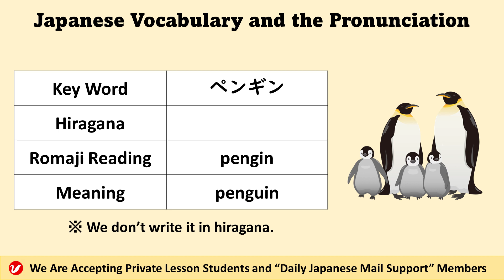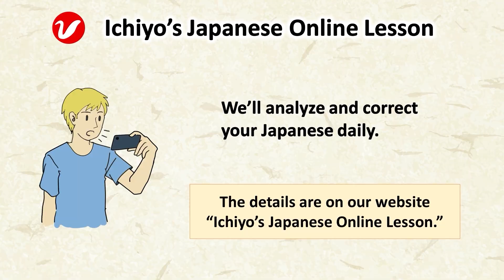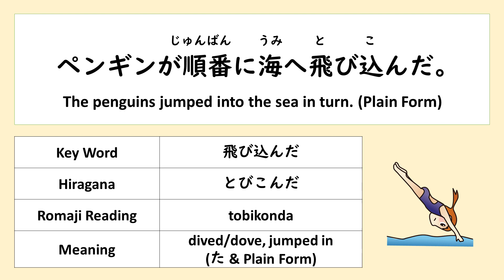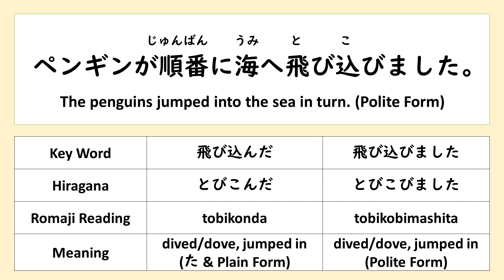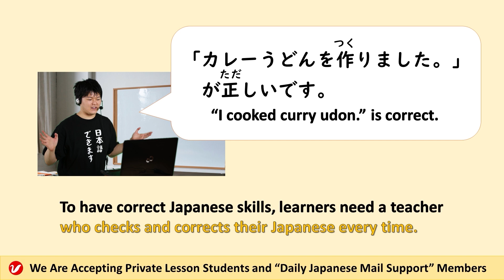ペンギン (pengin) | penguin | Japanese Vocabulary and the Pronunciation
「ペンギン (pengin) 」means “penguin.” Please learn the Japanese vocabulary and practice the pronunciation by watching this video. You can also learn example sentences.